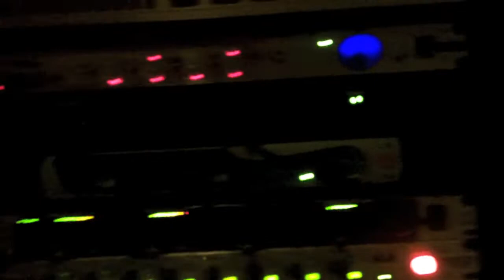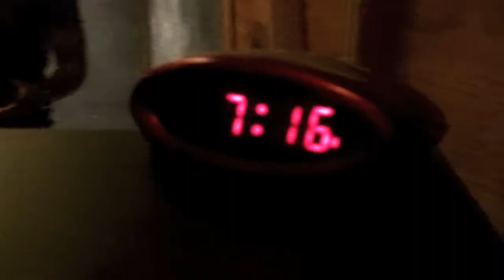CHRIS BONNER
REVERSESPINRECORDS.COM
Song: Darling You Are Written by Marcus K. Saafir. Co-Produced by Marcus K. Saafir & Chris Bonner
Engineer: Tre Fo Productions